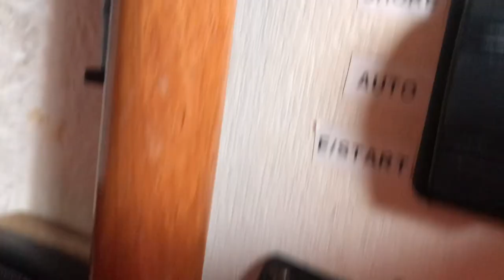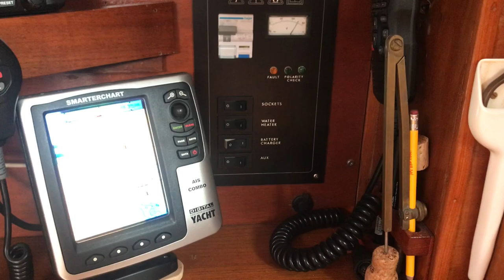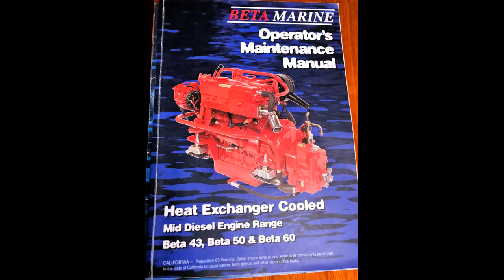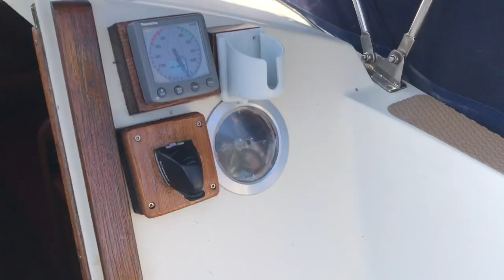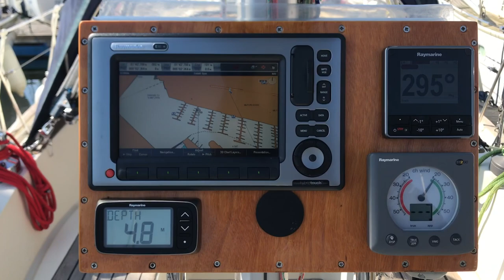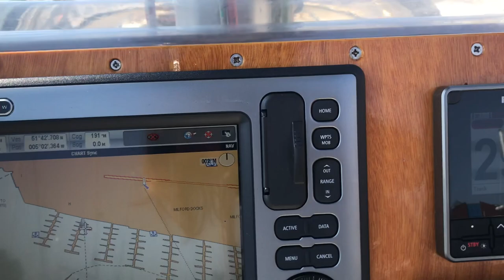Biscay 36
Classic lines with proven fast passage making capabilities the Biscay 36 is a true-blue thoroughbred vessel. Built by Falmouth Boat Construction to Lloyds +100A1. A trusted vessel of choice for the challenge racer. Line honours, for her sister ship, at the Golden Globe circumnavigation, skippered by Simon Curwin. Ayesha of St Mawes has a unique maritime history of her own. Skippered and owned by Paul Heiney she completed the 2005 OSTAR single handed 3,000 mile challenge. She has sailed to the Antarctic via Panama. Since 2008 she had undergone significant upgrades including Engine, Latest Raymarine Evolution Autopilot and Lewmar Mamba Drive, latest Hydrovane model, AIS, Radar, Sea-Me Active Radar Reflector and wisper quiet Eberspacher heating. She is presented for sale in excellent condition. Great ownership history and extensive documentation. 2022 Survey. Hull No 23 of 29. Tax Paid. Rare opportunity. Serious about sailing? Sail short handed? Look no further. She’s fully loaded and ready to go!